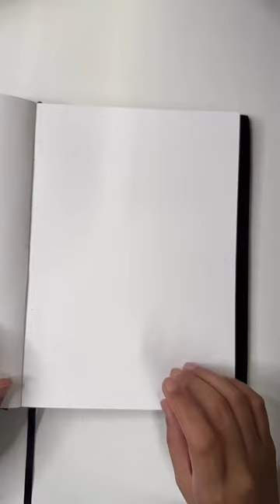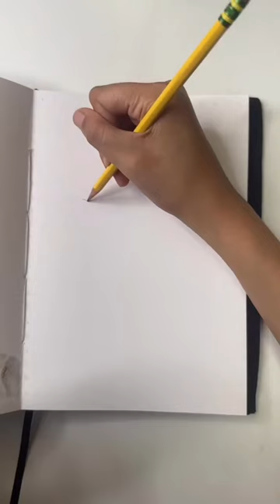ASMR Drawing Disney Princesses part3